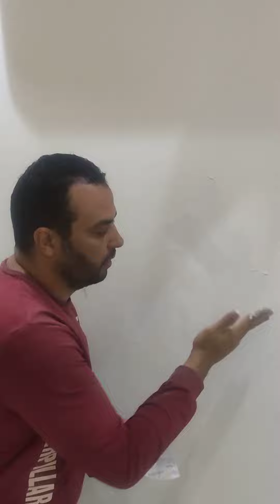سبب تقشير الدهانات في بيتك والسبب شئ بسيط جدا جدا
سبب تقشير الدهانات في بيتك والسبب شئ بسيط جدا توضيح الخطوات الصحيحه في اعاده الدهان الصح بعد ما بتخلص المعجون لازم وضروري وأفر كمان لك في الفلوس انك تدهن طبقه سيلر مائي وليه اكتر من اسم (اساس مائي _بريمر مائي) اولا سيلر بيقوي المعجون ثانيا بيعمل ترابط لانه ماده وسيط يعني بتخلي الدهان يمسك في المعجون ثالثا يضيع حبايه الروله اللي بتظهر من الروله عن انك تاسس بلاستك مطفي بيعمل حبايه عاليه وشكلها مش حلو يعني الجدار بيكون ناعم رابعا سعره في اي شركه رخيص جدا وبيوفر لك في خامات الدهانات الغاليه ولعلمك عبوه واحده تكفي شقه ثم بعد الانتهاء من طبقه الاساس تدهن طبقة بلاستك مطفي ويفضل تكون نفس لون التشطيب وينفع انها تكون ابيض لكن انا بحب نفس اللون بتساعدني في تغطيه لون التشطيب اسرع ثالثا الفينش دهان طبقتين ربع لمعه او نص لمعه وبكده انت شغال صح وطبعا نفس الخطوات لو بتدهن فوق دهان قديم وعاوز تجدد الدهان وطبعا في خطوه مهمه وهي تلقيط العيوب بالمعجون بعد السيلر ودي بتاخد سيلر تاني علي قدها وبس كده